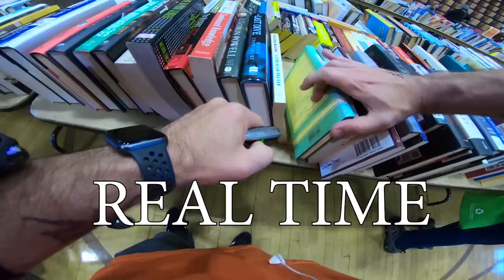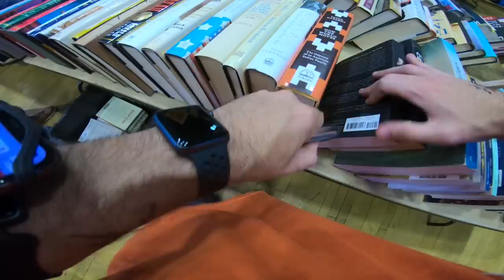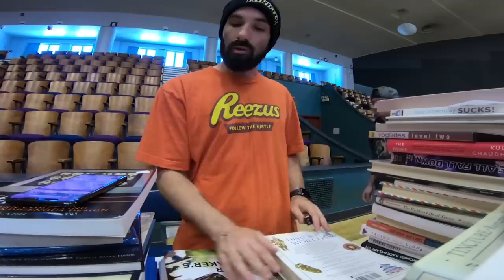How To Make $1000 A Day | Library Book Sales to Amazon FBA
How To Make $1000 A Day | Library Book Sales to Amazon FBA - In this video I take you with me to a Friends of the Library Book Sale. Also known as an FOL Book Sale. These are big sales that Libraries have usually semi-annually where you can buy books usually for $1 - using your smartphone and an app you find the valuable books and then sell them on Amazon fba and make huge profits

(VIDEO DESCRIPTION)

Bluetooth Scanners I recommend
$70 Eyoyo Ring Scanner
$40 Eyoyo Basic Scanner

Snail Mail
ATT: Reezy
7960 B # 146 Soquel Dr
Aptos, CA
95003